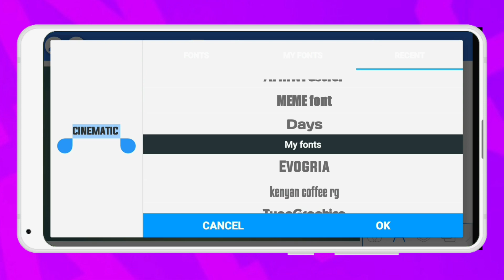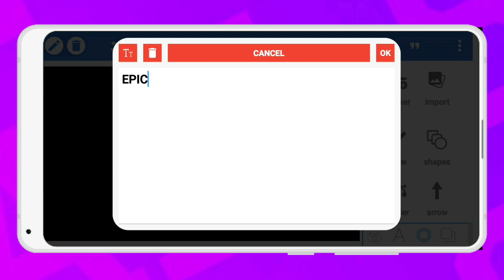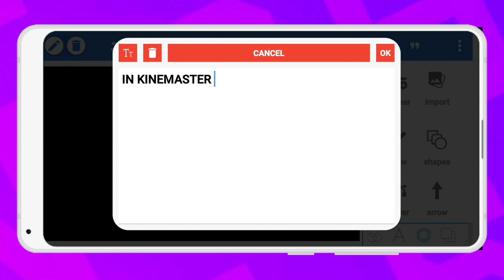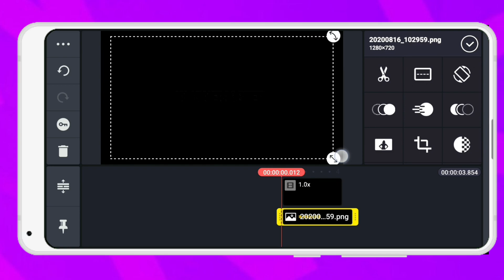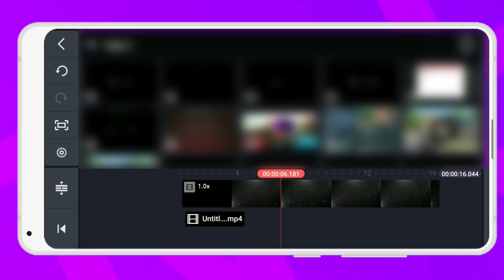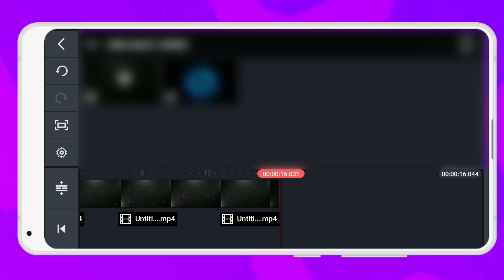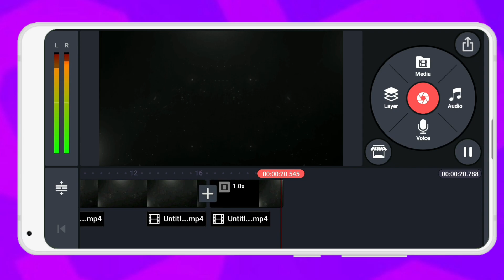How To Make Cinematic Trailer In Kinemaster|Pixellab|Kinemaster Editing Tutorial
Hi!
K I R A N S H E T

🔷️BEFORE DOWNLOADING TEMPLATES 🔷️

-LINK-

-KINEMASTER -

Thankyou 💓